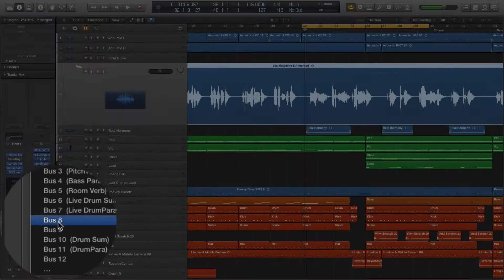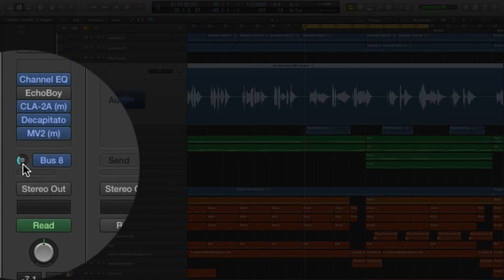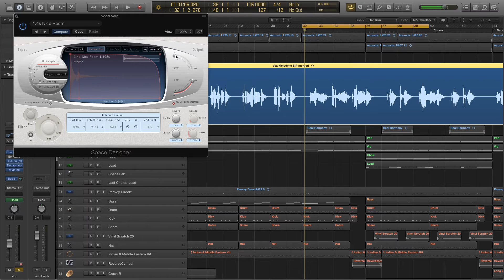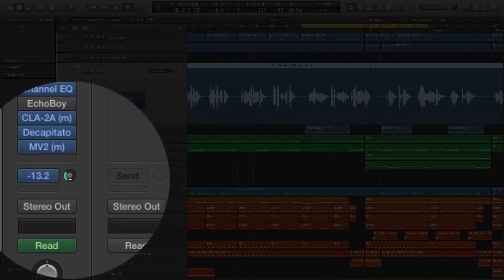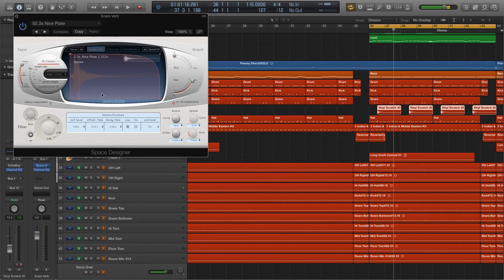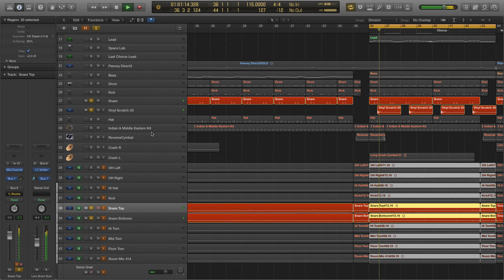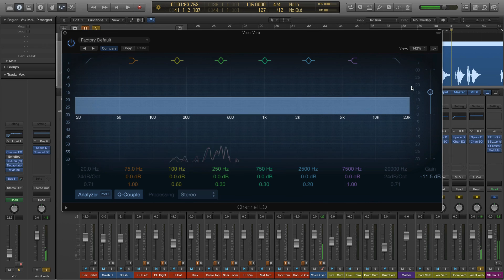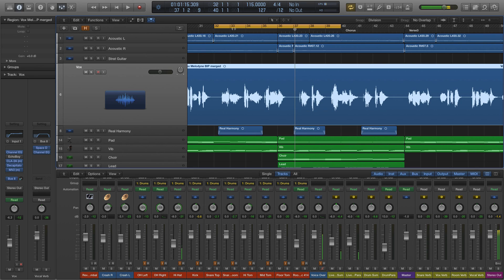Adding and Mixing Reverb in your Tracks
I'm adding and mixing reverb to a vocal track in this video. Taking a look at Logic Pro X convolution reverb. Adding reverb for effect to drums track. Using channel EQ to control muddiness on the Aux Track  for the reverb return. Enjoy!